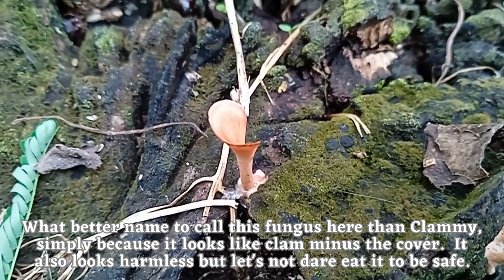The Non-Edible-Mushroom Treats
Mushroom has the meaty aroma, texture and taste. That's why it is often said that mushroom is the substitute for meat. However, not all mushroom are edible. We only eat the most common edible mushroom. But those mushroom we are not sure of, we usually do not dare eat. How do we know if it  has poison? Well if we are not confident of the type of mushroom we're gonna take from the farm, just put it back and go to the market where the good ones sure are on sale.